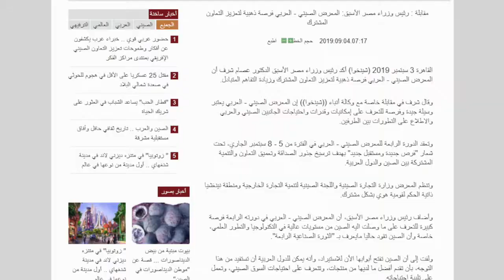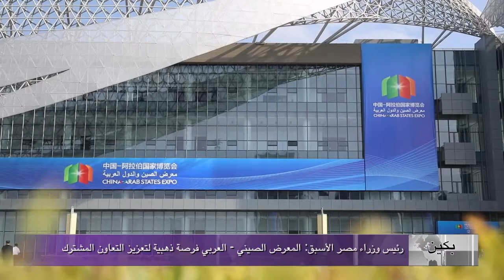قراءة في وسائل الإعلام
جولة في الصحف والمواقع الإخبارية الصينية